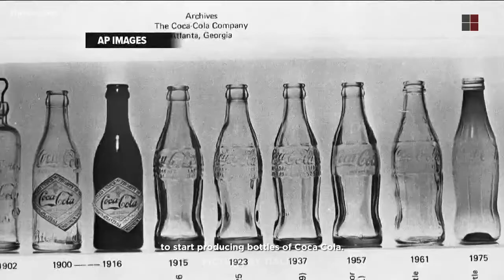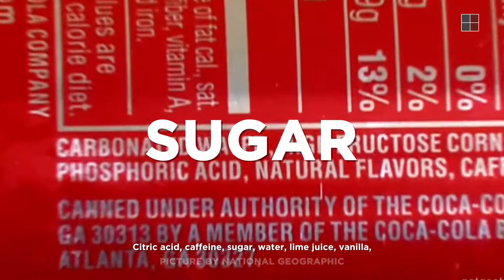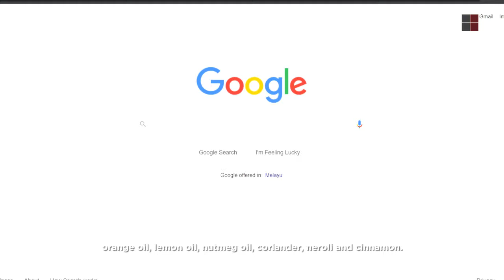What If Coke Loses Its Recipe?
What are the ingredients in a can of Coke? Do you know its recipe?

Because of the Secret Recipe Inside, Coca Cola is now one of the most valuable brands in the world. But what if Coca Cola loses its recipe? By globalising its manufacturing bases, how Coca Cola manage to keep its recipe private?

Here, you will know the answer.